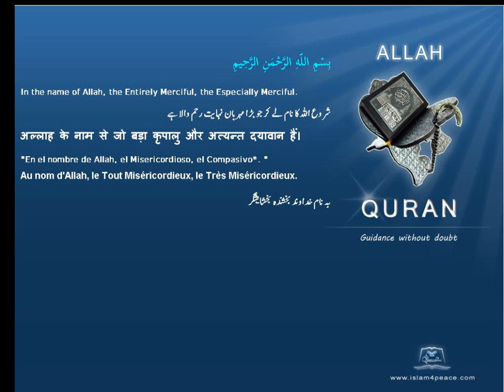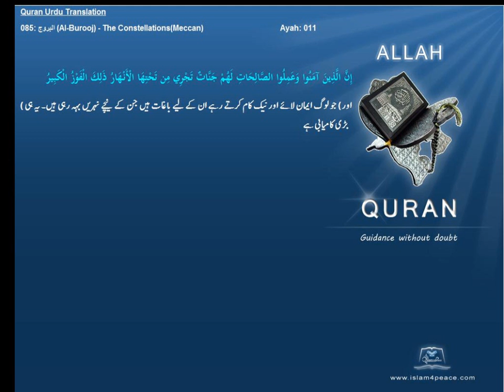Quran Urdu Only 085 البروج Al Burooj The ConstellationsMeccanIslam4peace com